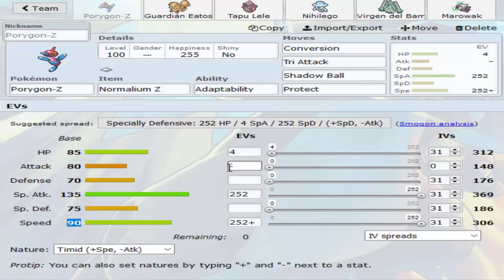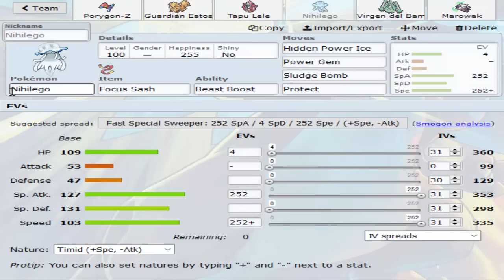Misión VGC 2017 #8 (Porygon-Z con Conversión Z)/ Road to Londres (Combates en Pokémon Showdown)